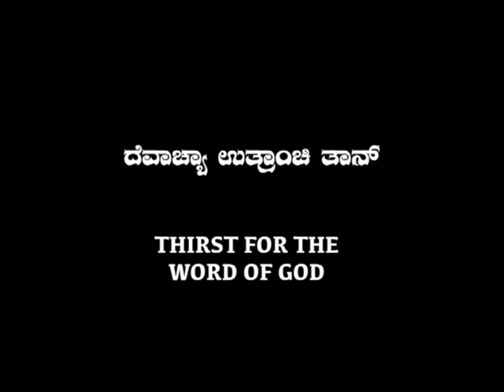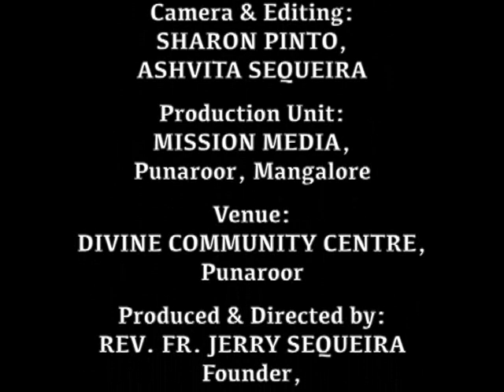ದೆವಾಚ್ಯಾ ಉತ್ರಾಂಚಿ ತಾನ್ Devacha Uthranchi Thaan (Thirst for the Word of God) : Bro. Andrew D'Souza